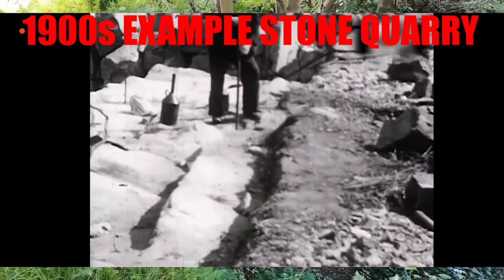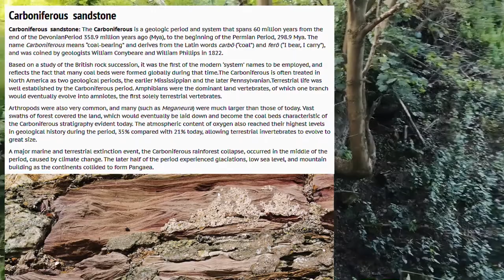Scotlands Lost Treasures... exploring awesome discovery 2of3 S01E12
I find a long lost forgotten 1800s quarry great spot for winter full of old relics part 2 of 3 hope you enjoy .

ps sorry for the sound at times

Hi there I would like to welcome you to my new YouTube channel called Scotland's Lost Treasures.

My name is Ricky and this is a little introduction to my new channel and will be about you guys coming along with me on some of adventures! Things like metal detecting, adventure walks, journeys on my bike, wild fishing,spotting wildlife, natural or man made land formations and much more as time goes on!

I will try my best to teach you guys some history of the areas I go adventuring in. I'm not an expert by any stretch of the imagination but together we will learn.

My channel will focus primarily on metal detecting on land and water as I'm on a mission to uncover Scotland's lost treasures.

Together we will find treasures that would be lost forever to history and time, most metals and artifacts rust or perish in the ground or in water so we can add to the history of Scotland by finding them and preserving them for future generations.

Organisations like Treasure Trove Scotland do great things in this endeavour and allow history to be seen and touched rather than just  read about in a book or viewed online .
We will report all important finds to them for further investigation into what we have discovered.

I'm new to talking to cameras, making videos and editing so please give me time to learn and improve!

I hope you enjoy my channel Scotland's Lost Treasures and thank you for giving your time to watch my video.  cheers

the fantastic music on this channel is from

Clanadonia are a Drums & Pipes band with a difference. Our music, our passion, our culture, our history, our people and our ancestral bloodlines are all bonded within our music…
 top Scottish band love you guys

Outlawed Tunes On Outlawed Pipes

Go look at there music its great